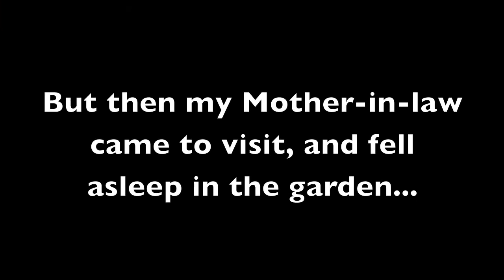Maria Solheim: "Before she goes to bed" , Episode #11 of "The Chronology"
Feriemodus. Episode #11.
Denne helga spilte jeg på idylliske Gressholmen Kro i Oslofjorden. Veldig koselig å møte flere av dere som følger mitt lille videoprosjekt. Jeg innser at jeg virkelig burde hatt et langt bedre kamera, og en enda bedre mikrofon. Denne uka prøvde jeg meg på flere artsy-fartsy tilnærminger til låta. Enten var kamera for langt unna. Lyden for ustabil eller bølgene for store. Jeg endte tilslutt opp i en hengekøye med svigermor. En av de kuleste damene jeg vet om. Neste uke planlegger jeg å eksperimentere litt mer i studio. På jakt etter god lyd. Men først skal jeg i bryllup.
Vacation mode. Episode #11.
This week I played at the wonderful Gressholmen Kro. So nice to meet many of you who follow my project. Thank you for sharing a wonderful summer night with me.
I realize that I wish I had a better camera, and a better microphone. This week I tried a lot of things. But in the end the camera was either too far away, the sound too windy or the picture too wavey. I ended up in the garden. Low key and low-fi. With my mother-in-law. One of the coolest women I know.
Next week I plan to experiment some more in my home studio. But first I have a beautiful wedding to attend.
The Story:
2017 is the year of joyful rehearsals. To celebrate this, I have decided to re-rehears and live-record all songs released in my name. Locations may vary, musicians may vary. But it will be live and up close.
I will do this in a chronological order. Starting with my first album and moving towards my 6th release this winter. This is track number eleven from "Barefoot", my debut album (2001, KKV)